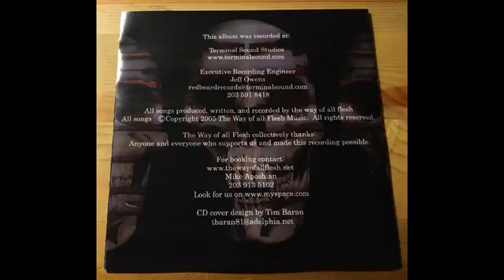THE WAY OF ALL FLESH-CONDEMBED AT OUR CREATION-2005.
LUSTA DE TEMAS:

1- PUDDLE OF MADNESS
2-CATATONIC
3-MARCHING THROUGH THE DEVISTATION
4-ROT WITH THE REST
5-ORIGINAL SIN
6-MUDER IN HOLMDEL
7-STRIKE THE GAVAL
8-INFINITY
9-SLAMPING
10-PRAY THEY FORGIVE

ESTILO: PROGRESSIVE MELODIC DEATH METAL.

LUGAR: BRIDGEPORT,CONNETICUT, E.E.U.U.